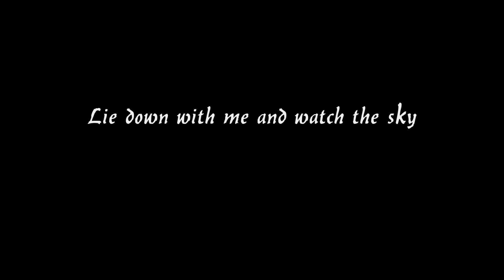Reflective Music ~ The Clouds Roll By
Lie down with me and watch the sky
Ask all the questions as The Clouds Roll By